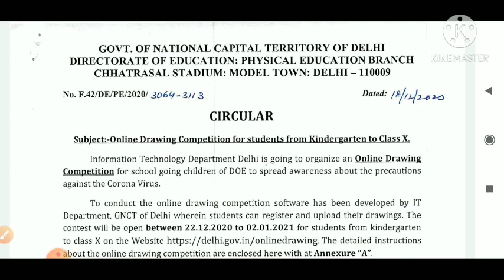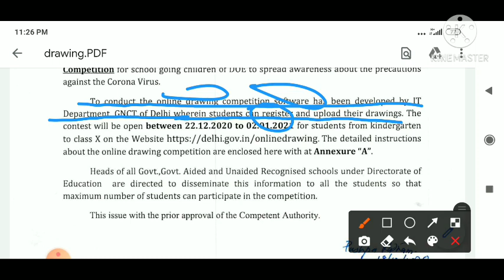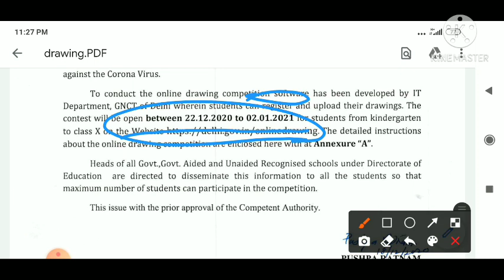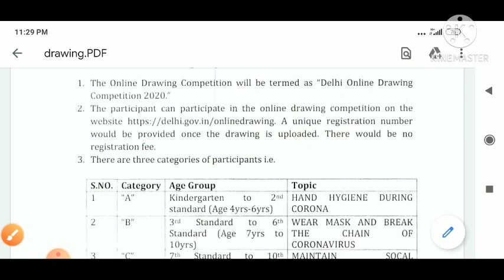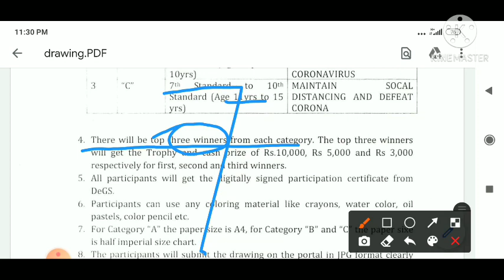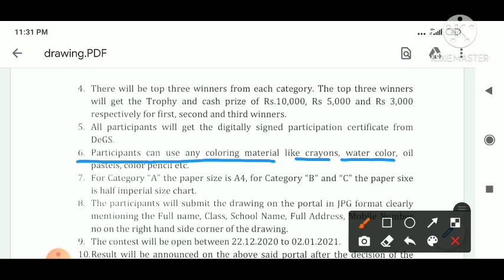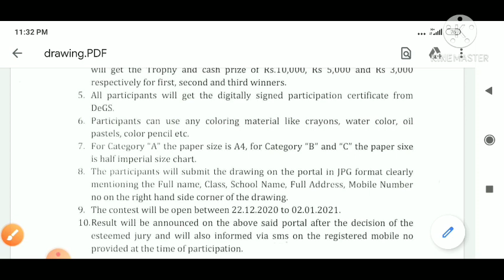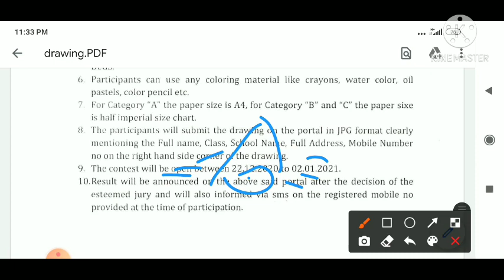Online Drawing Competition 10,000 जीतो student Kindergarten to Class X | class 1, 2, 6 | doe cbse wi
DEAR students 🙋‍♂️ wish you very very happy new year
wish you very very happy new year yeah versh apke jeevan me bahut saari khushiya laaye

 DEAR students ajj otp bahut se students ka show nahi ho raha ager kisi students ka hota he to comment me and tell🙏
Drawing competition CIRCULAR govt.in (चित्रकारी प्रतियोगिता ) last date 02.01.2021
link for participation

पार्टिसिपेट कैसे करना है इस video में देखे और कैसे अपलोड करनी  है Image

प्यारे बच्चो आपके पास के बहुत अच्छा मौका हे 10,000 जीतने का  बस आपको एक ड्राइंग बनानी है और उसे अपलोड करना इस वीडियो में दी गई सभी जानकारी आपके लिए बहुत महत्पूर्ण है

4 Years students to 10 Class students  tk he private and government school ke bachho ke liye
class, nursary , k.g, 1, 2, 3, 4, 5, 6, 7, 8, 9, 10 class